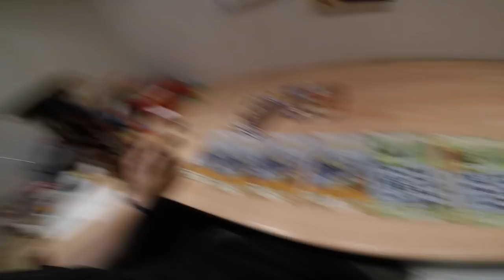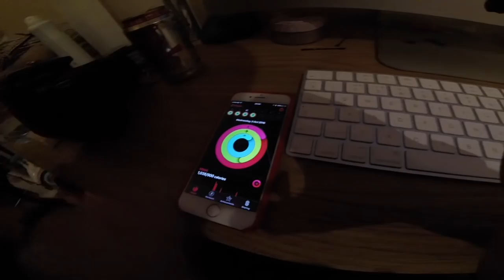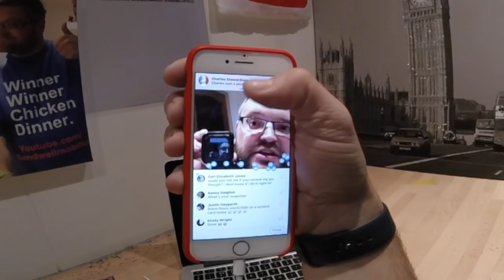New Macbook For The Vlogs